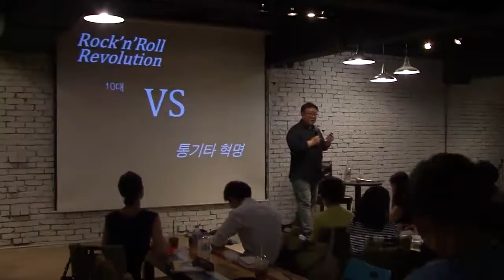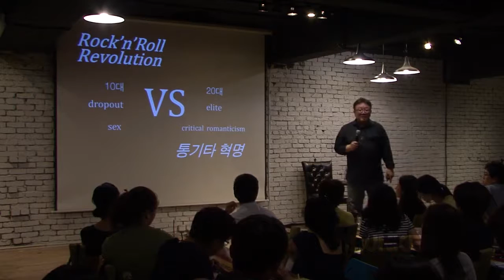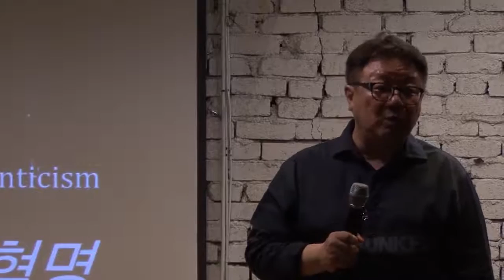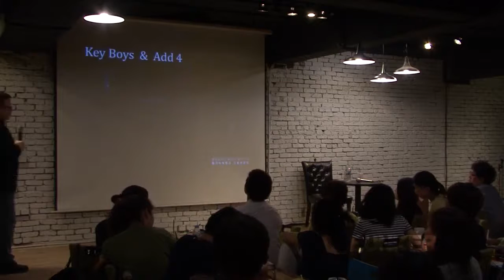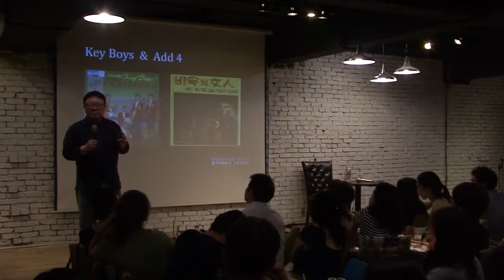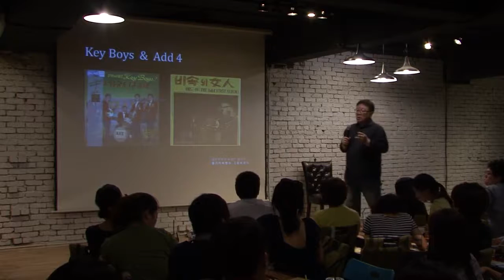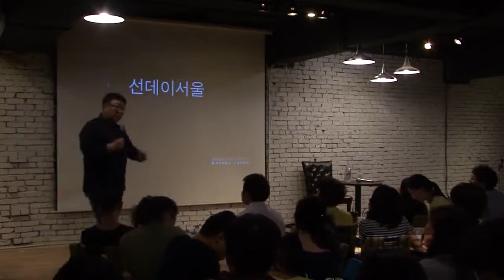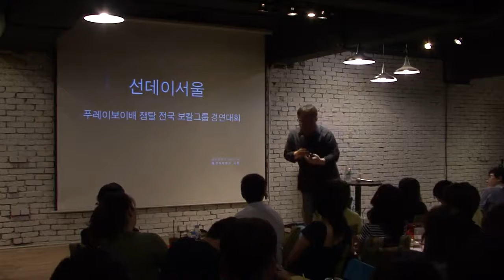[벙커1특강] 강헌 - 전복과 반전의 순간: 통기타 혁명과 그룹사운드 (2)